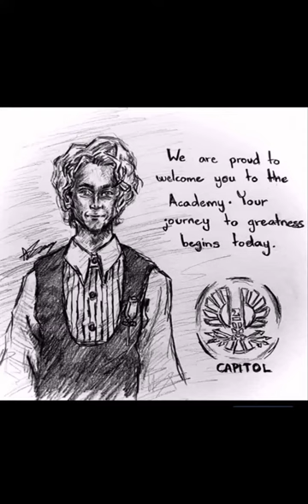Hunger Games Art Collection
A collection of my Hunger Games themed work from the past while- ranging from the original films to the new Ballad of Song Birds and Snakes yet to release.

Check out more on my instagram- At the moment I already have views/likes from the actors of Johanna Mason, Annie Cresta and Lucy Gray Baird there for this video.